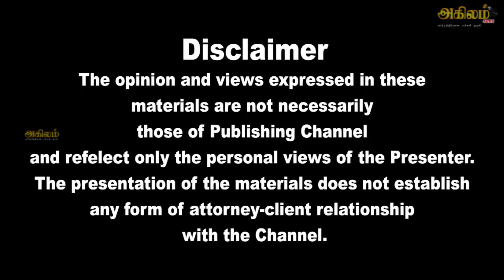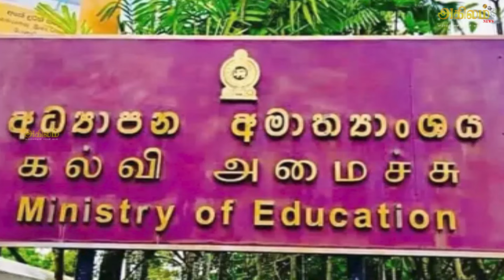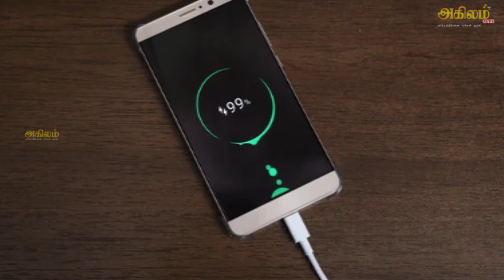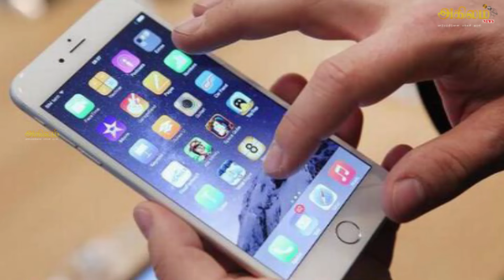இலங்கையின் முக்கிய செய்திகள் | 19.10.2024 | Today Sri Lanka Tamil News